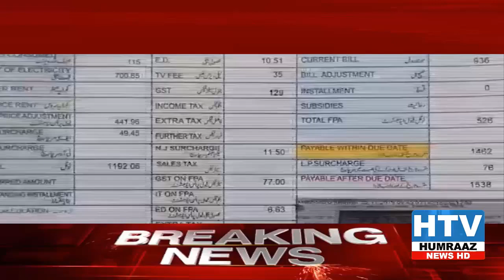A strange decision of the caretaker federal government...